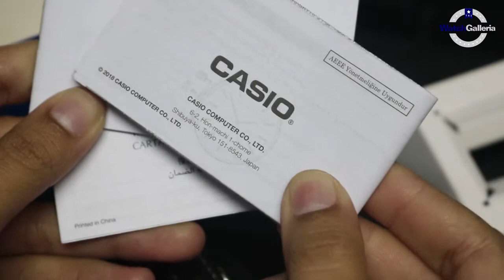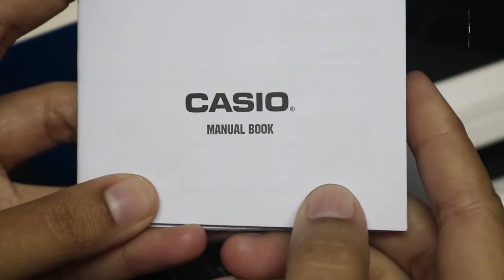CARA SETTING JAM TANGAN CASIO LTP 1314L 7AVDF / LTP-1314L-7AVDF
Hi guys, kali ini kita akan menampilkan Casio LTP-1314L-7AVDF

Spesifikasi:
Brand: Casio
Model No.: LTP-1314L-7AVDF
Series: General
Gender: Men's
Garansi: Garansi Resmi 1 Tahun

Kunjungi Toko kami The Watch Galleria yang berlokasi di :
Kota Surabaya
1. Ruko Landmark n Shophouses Blok A no.08

Kota Jakarta
1. WATCH GALLERIA JAKARTA, Jl Gereja Ayam No.10C RT.3/RW.3 Pasar Baru Jakarta Pusat
2. Plaza Atrium Lt. GF no 40 Jakarta Pusat